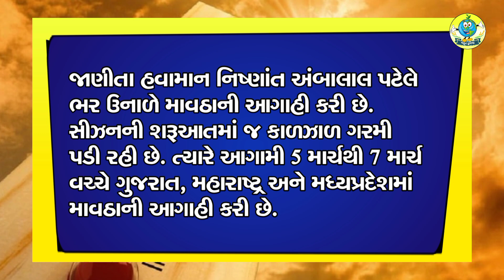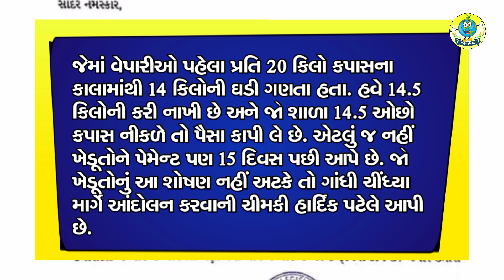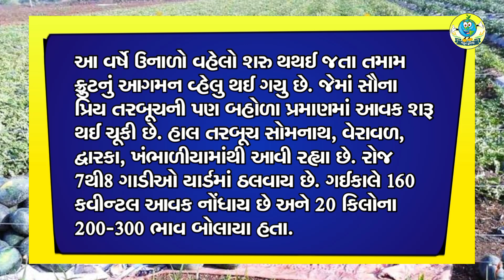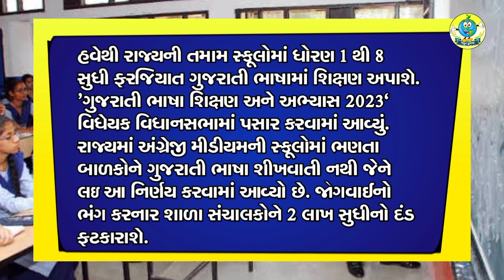ખેડૂતો માટે 07 મોટા સમાચાર = khedut duniya | gujarat bajar bhav / khedut | ikhedut ન્યૂઝ / યોજના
મિત્રો, khedut duniya ફેસબુક પેજને follow કરી લેજો..